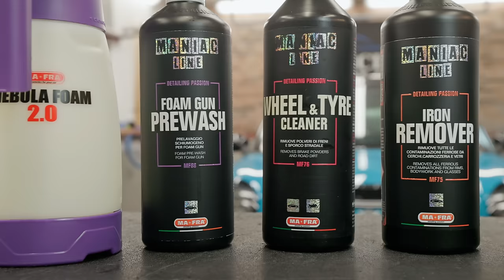Lavaggio con SHAMPOO CERAMICO❤️ tutta un’altra storia 😉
In questo episodio effettueremo un trattamento ceramico degli esterni del nuovo progetto Mini Cooper S R53 di Officina del Pilota con i prodotti Maniac Line di Mafra

Potete acquistare tutti i prodotti che ho utilizzato in questo video a questo

00:00 - Intro
02:57 - Iron Remover
03:56 - Deca Flash
06:30 - Wheel & Tyre Cleaner
08:22 - Foam Gun Prewash con Nebula Foam 2.0
09:54 - Ascoltiamola
10:38 - Ceramic Shampoo
14:37 - Effetto Idrofobico e asciugatura
15:43 - Conclusioni
17:03 - Cinematic Outro